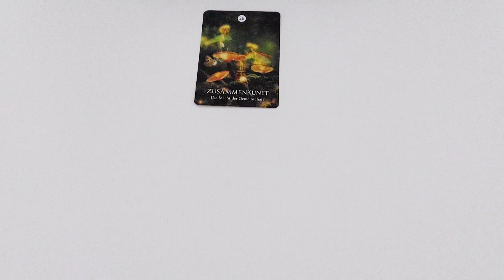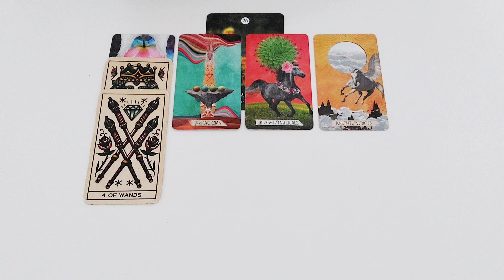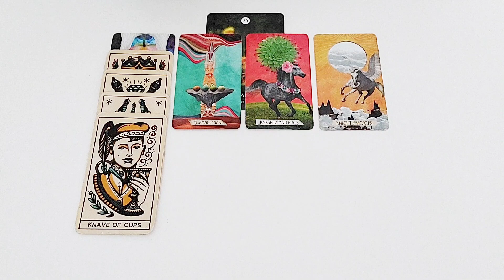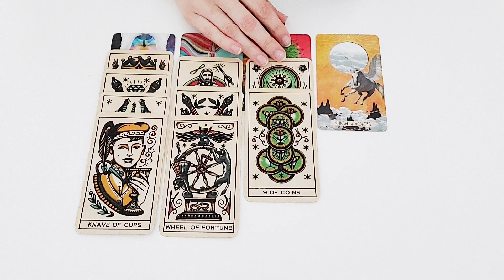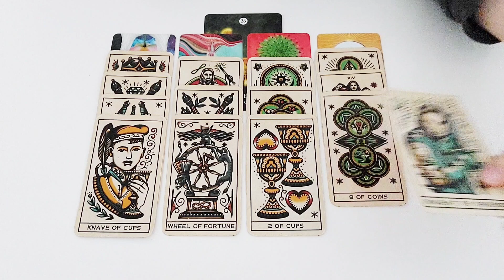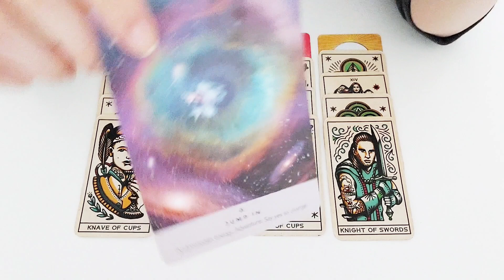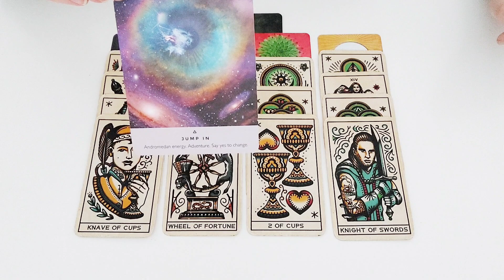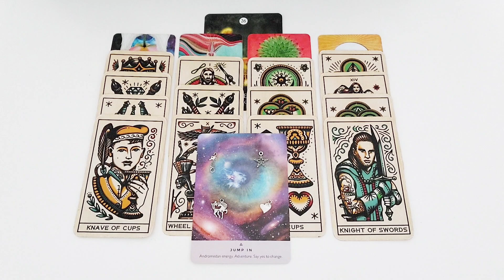Waage ALLGEMEIN Januar 2024 - Unerwartete Verwirklichung eines Wunsches